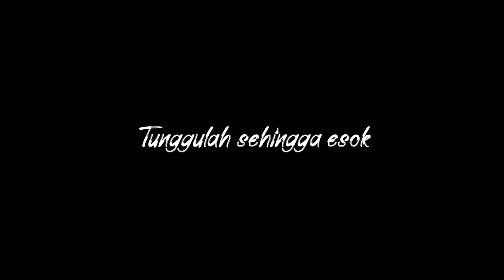Tunggulah Sehingga Esok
Deklamasi Puisi Merentas Gempita Pandemik 2020 oleh ​Dr. Lim Swee Tin